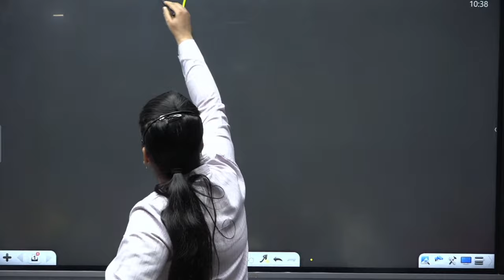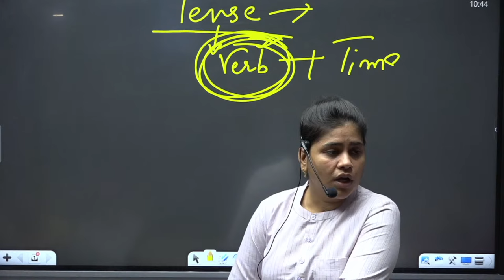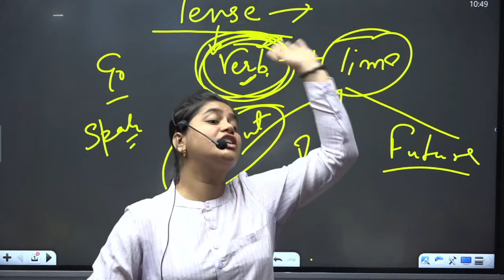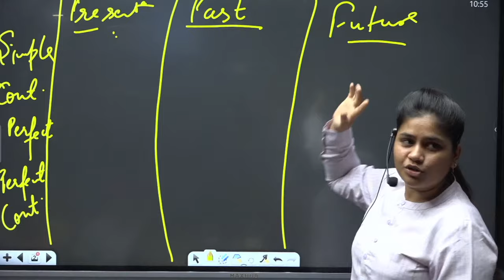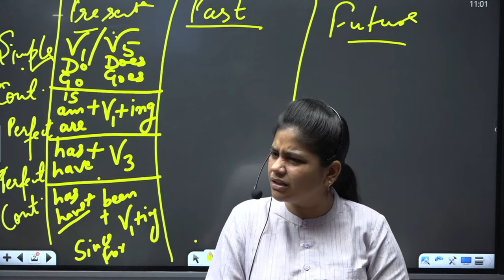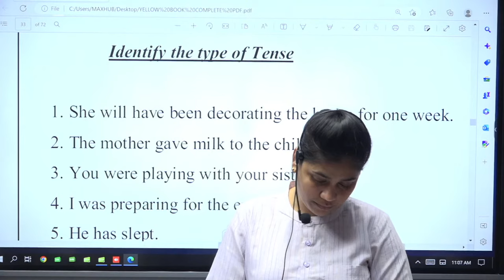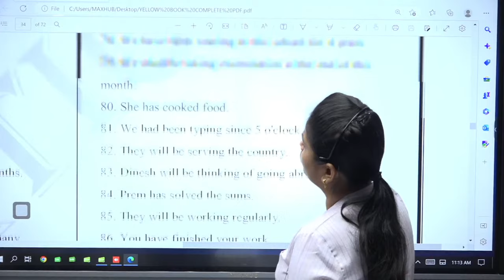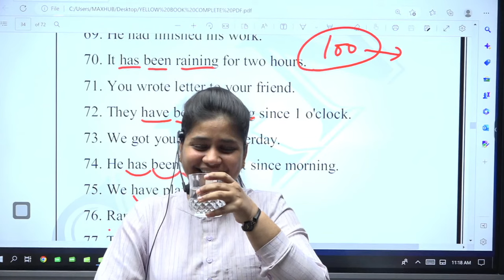|| ENGLISH TENSE CLASS - 1 || NEHA MA'AM || VATICAN INSTITUTE ROHTAK ||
CET पास करने वाले सभी अभ्यर्थी इस Google Form को जरूर Fill करे ||